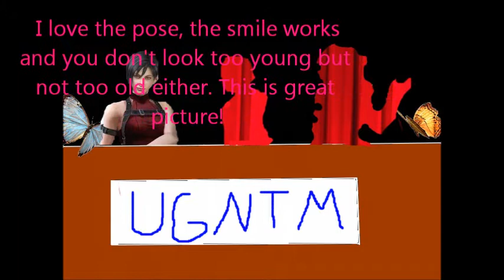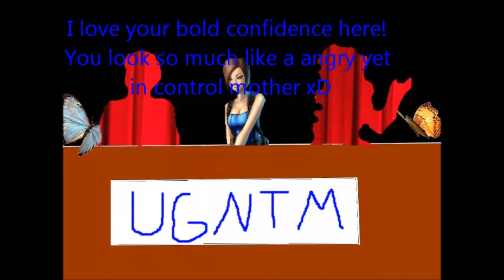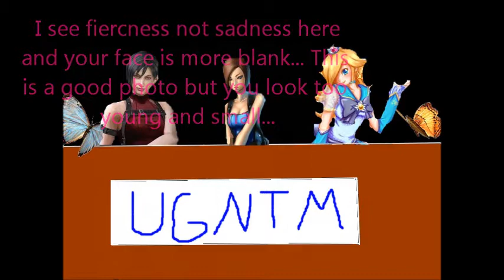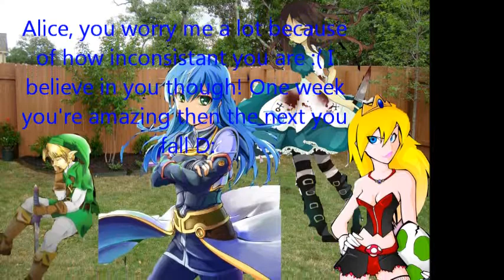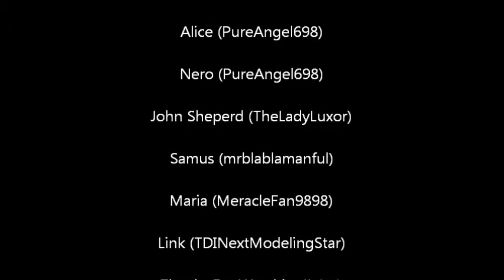Ultimate Gamer's Next Top Model Cycle 1 Episode 5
Sorry this took about 50 kabillion years. But here it is!! :D This week the Top 8 had to take group family photos!

Still In Running
Peach (Katya165)
Mia (MeracleFan9898)
Cirno (GodOfTheHalls)
Alice (PureAngel698)
John (TheLadyLuxor)
Samus (mrblablamanful)
Maria (MeracleFan9898)
Link (TDINextModelingStar)

Eliminated
9th-Diana (GothRose221)
10/11th-Alucard (MissFanime)
10/11th-Nero (PureAngel698)
12th-Nathan Drake

Hosted By: Jill Valentine
Judged By: Rosalina (CutePuppy221) & Ada Wong (CartoonModelx3)